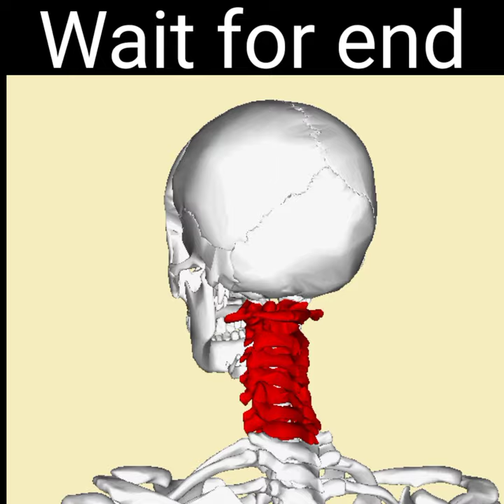क्या Giraffe अपने जीभ से अपने कानो को साफ करता है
Notes:-
1.This video is for education purpose only and not transformative in nature.
2.I used only bits and pieces of videos to get the point across where it necessary